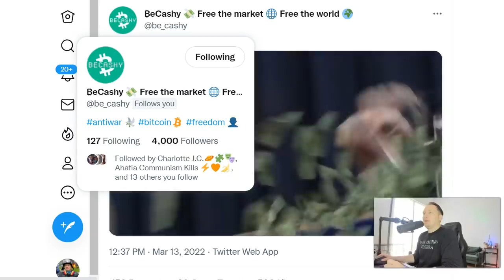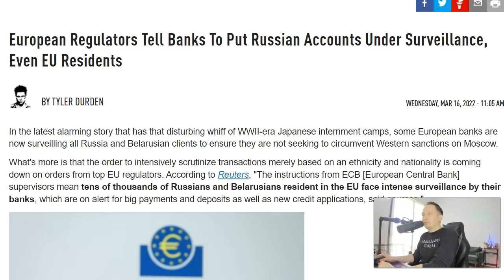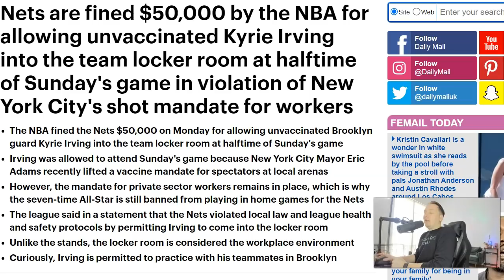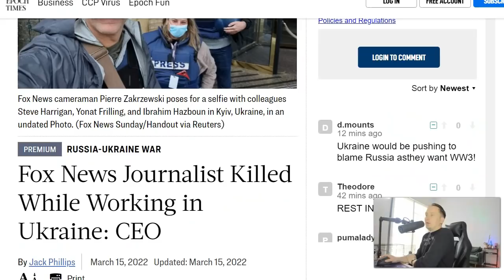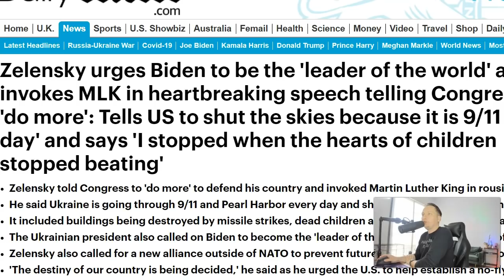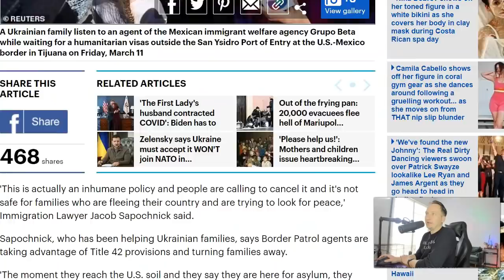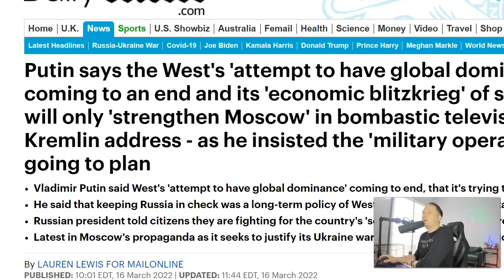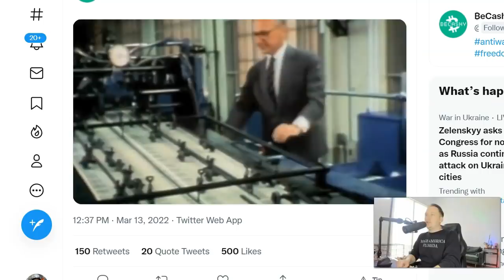BIZARRE: Something's Wrong Here...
This video explains the truth about the current situation and how something's wrong here.